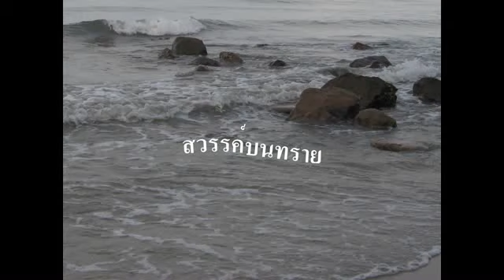Sand Dream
Koa  Chang